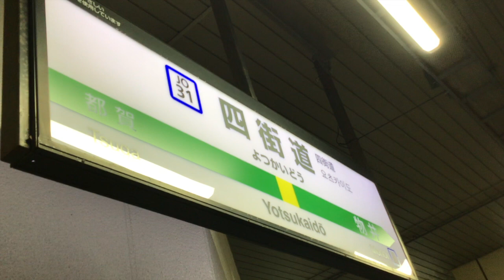JR東日本四街道駅2番線 発車メロディー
JR東日本四街道駅2番線の発車メロディーです。